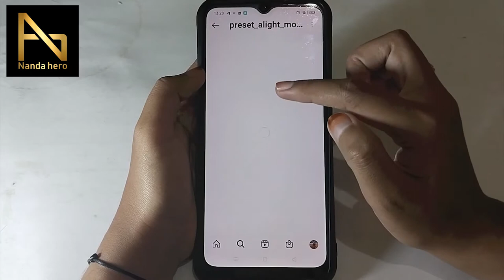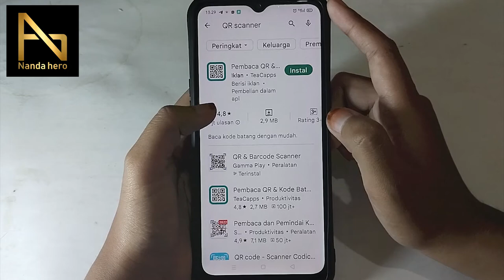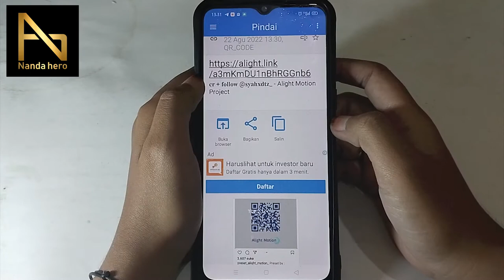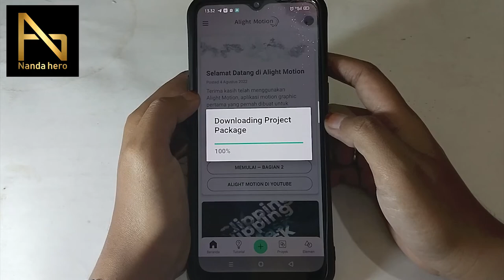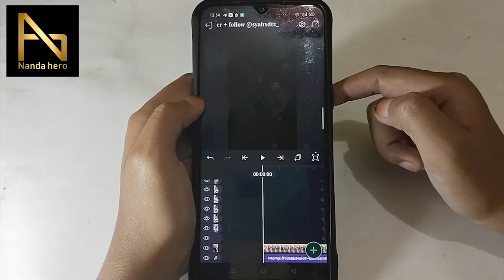Cara Mengganti Preset Alight Motion Menjadi Foto Kita 2023 - Cara Tempel Foto di Alight Motion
Di video kali ini saya bagikan tentang tutorial bagaimana Cara Mengganti Preset Alight Motion Menjadi Foto Kita 2023. Ada 3 tahap cara tempel foto yang saya tunjukan, mulai dari bagaimana memperoleh preset, menggunakan preset, dan memasukkan/memasang foto kita sendiri pada preset Alight Motion.

⌚ Stempel Waktu:
0:00 Pembukaan
0:20 Dapatkan Preset Alight Motion
1:19 Scan Kode QR Preset Alight Motion
3:10 Ganti Preset Alight Motion Menjadi Foto Sendiri
4:40 Penutupan